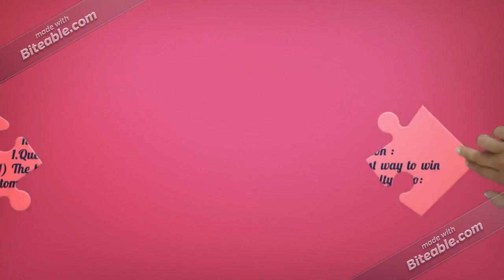BUSN 258 Week 8 Final Exam 1 | newtonhelp |fast delievry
1.
Question :
(TCO 1) The best way to win customer loyalty is to:

2.
Question :
(TCO 2) Which of the following problems is NOT listed as a people turnoff?

3.
Question :
(TCO 3) Small companies can compete against larger ones if they offer:

4.
Question :
(TCO 4) Which of the following is NOT an example of something a company can do to enhance extrinsic value?

5.
Question :
(TCO 5) Companies cannot wait years for their customers to see long-term value, so they should:

6.
Question :
(TCO 4) Smart companies connect with their customers through:

7.
Question :
(TCO 5) Intrinsic value arises from:

8.
Question :
(TCO 5) Communication efficiency is:

9.
Question :
(TCO 5) Customer convenience stems from:

10.
Question :
(TCO 4) How long do Americans want to spend preparing a meal?

11.
Question :
(TCO 9) To avoid requiring customers to do repetitive tasks:

12.
Question :
(TCO 8) A company's culture is made up of: